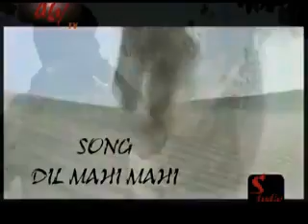Sad Song Saleem Hashmi Dard Bhari Awaz Old is Gold